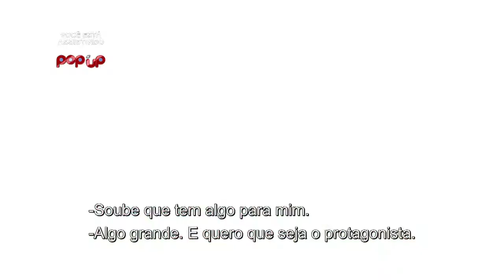Entourage - POP UP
21/08

Aonde?